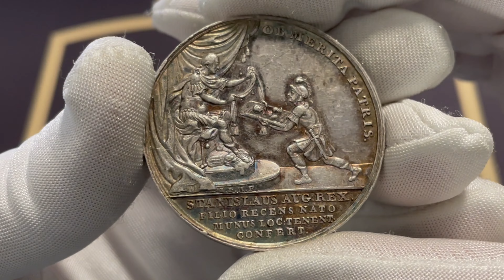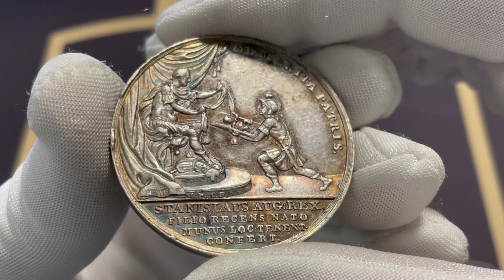Poniatowski, Medal na pamiątkę narodzin Jana Maurycego Brühla 1781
Egzemplarz z wyraźnie zachowanym, intensywnym lustrem medalowym.